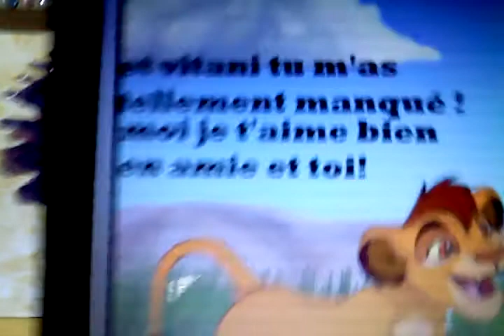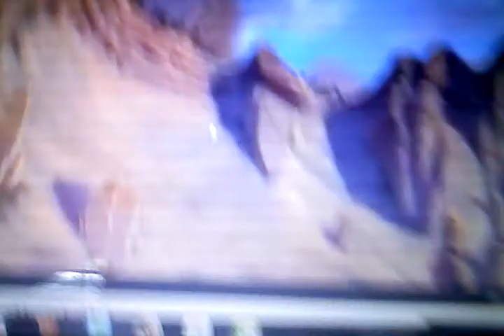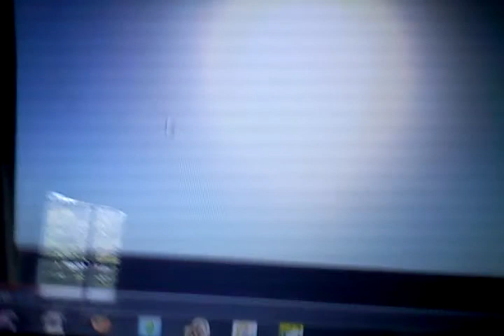kopa &kiara story p2